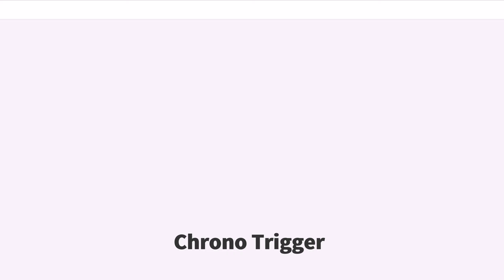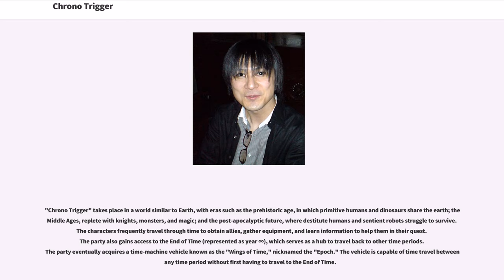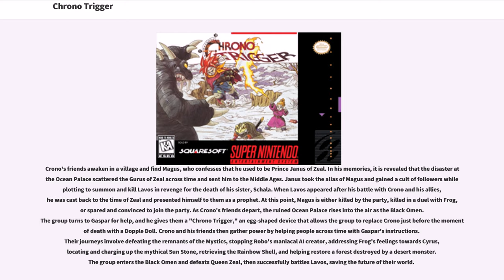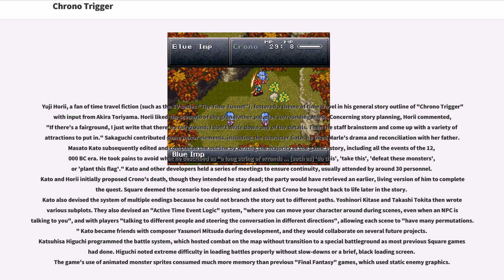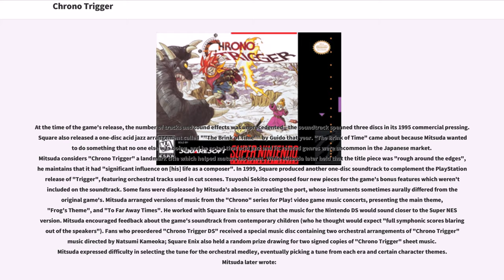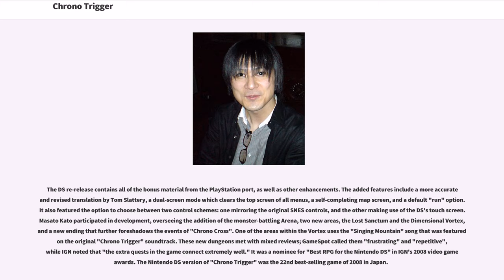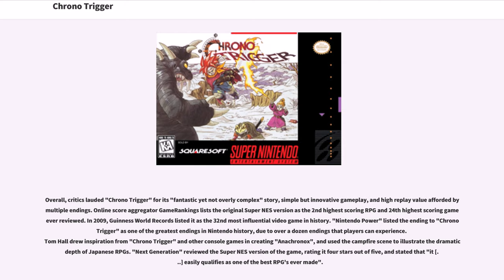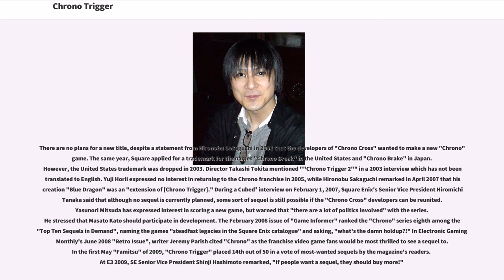Chrono Trigger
Square re-released a ported version by Tose in Japan for the PlayStation in 1999, later repackaged with a "Final Fantasy IV" port as "Final Fantasy Chronicles" in 2001 for the North American market. A slightly enhanced "Chrono Trigger", again ported by Tose, was released for the Nintendo DS in North America and Japan in 2008, and PAL regions in 2009.

"Chrono Trigger" was a critical and commercial success upon release, and is frequently cited as one of the best video games of all time. "Nintendo Power" magazine described aspects of "Chrono Trigger" as revolutionary, including its multiple endings, plot-related sidequests focusing on character development, unique battle system, and detailed graphics. "Chrono Trigger" was the third best-selling game of 1995 in Japan, shipping 2.65 million copies worldwide by March 2003. The Nintendo DS version sold 790,000 copies by March 2009. "Chrono Trigger" was also ported to i-mode mobile phones, Virtual Console, the PlayStation Network, iOS devices, Android devices, and Microsoft Windows.

"Chrono Trigger" features standard role-playing video game gameplay. The player controls the protagonist and his companions in the game's two-dimensional fictional world, consisting of various forests, cities, and dungeons. Navigation occurs via an overworld map, depicting the landscape from a scaled-down overhead view. Areas such as forests, cities, and similar places are depicted as more realistic scaled-down maps, in which players can converse with locals to procure items and services, solve puzzles and challenges, or encounter enemies. "Chrono Trigger"s gameplay deviates from that of traditional Japanese RPGs in that...